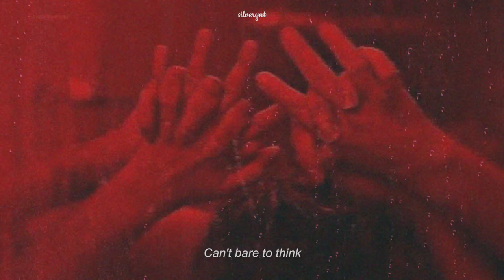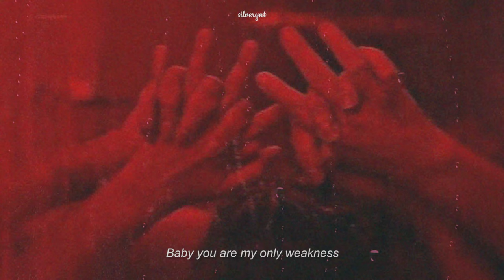TEN 'Shadow' but you're making out in the shower with your lover.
Please DO NOT STEAL or RE-POST my work as your own!